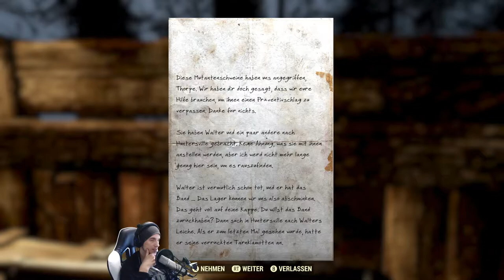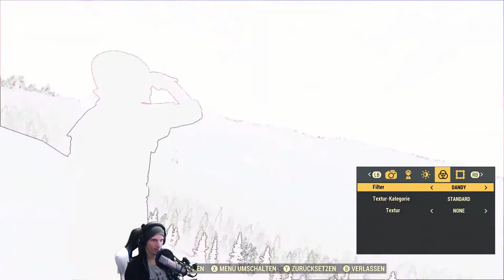Welch tödliche Aussicht | #86 | Fallout 76 | [Lets Play] [Deutsch]